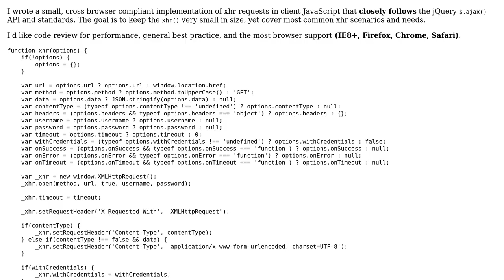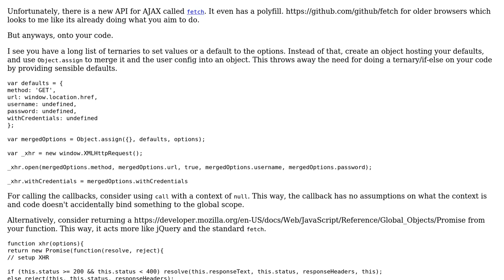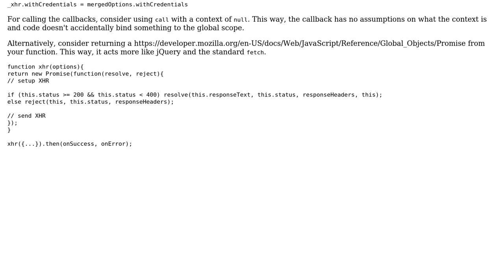Cross browser JavaScript implementation of xhr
With thanks & praise to God, and with thanks to the many people who have made this project possible! You are responsible for your own actions.